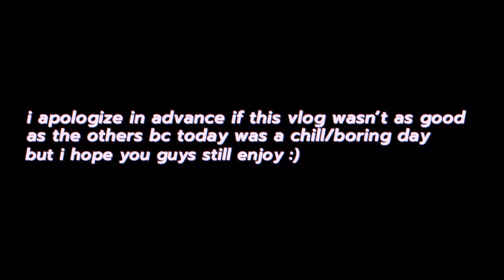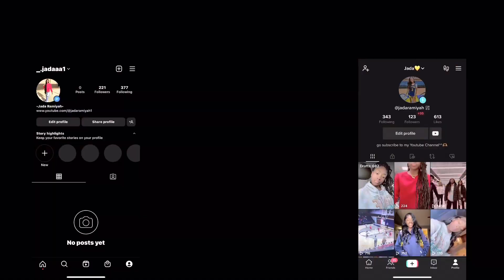Chill day in the life of a high school student|| grwm, school vlog, classes, etc…